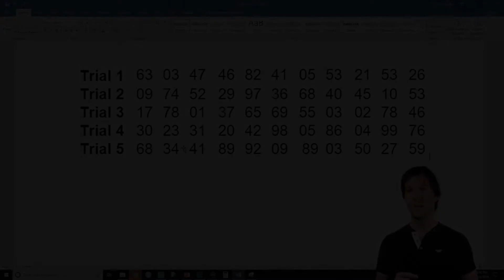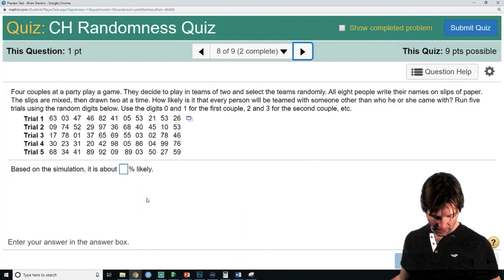Randomness - Individual Pairing Question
In this game you'll pair two people together.  The rules of the game are as follows:

1 - People 0-7 go to the party.
2 - People 8 and 9 aren't used.
3 - A trial is a success if no one is paired with someone they came with.
4 - The original pairings are 01, 23, 45, 67.